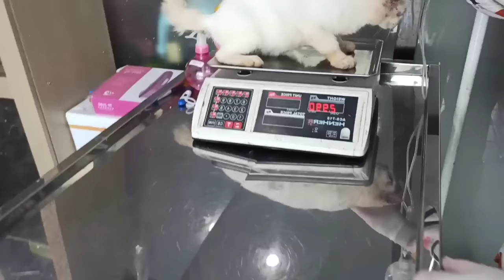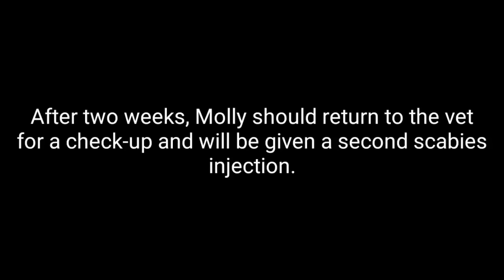A purebred cat that became homeless due to scabies, its owner didn't want it anymore. Episode 1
MOLLY'S JOURNEY

Love
Lily Ivo